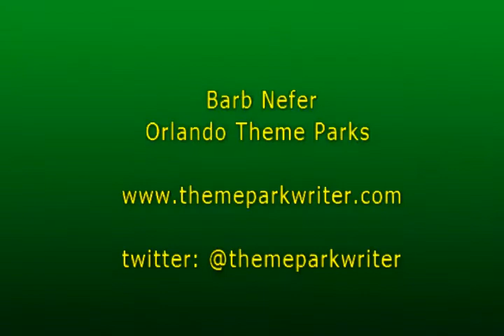The Ragtime Gals and Hashtag the dancing panda perform at Race Through New York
A set of The Ragtime Gals preride entertainment for the new attraction Race Through New York Starring Jimmy Fallon at Universal Studios Florida.  At the end Hashtag the dancing panda comes out and entertains before going out in the crowd for photo ops.